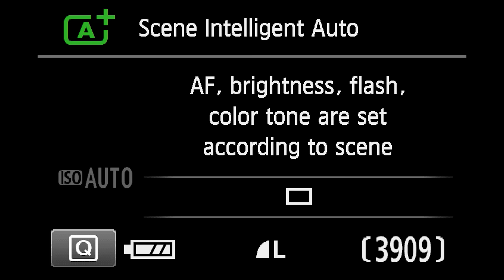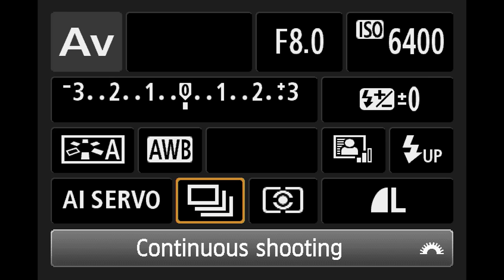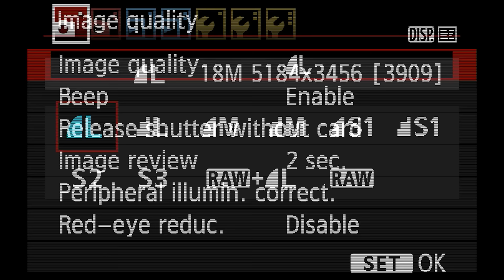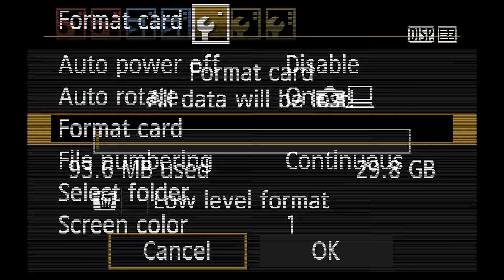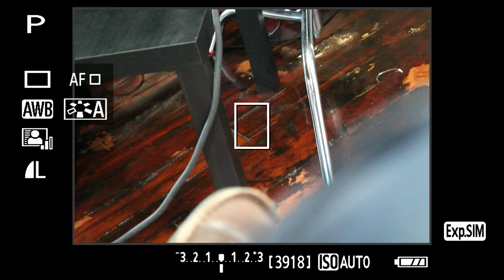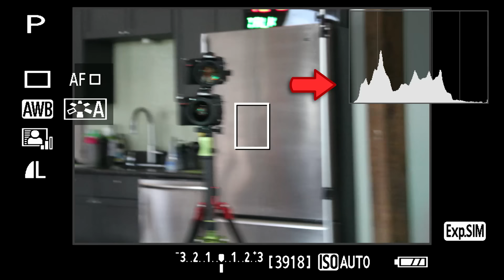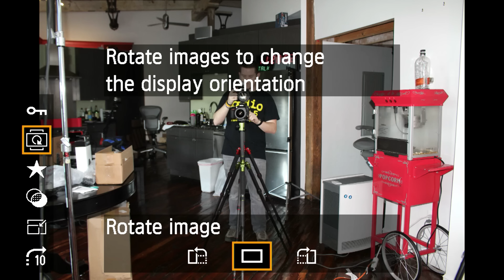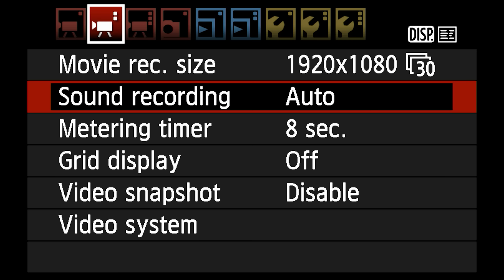Canon Rebel T6 (1300D) User's Guide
Sign up for your FREE Guide To Capturing Motion in Low Light Situations on this

Here is your FREE Tutorial User's Guide for the Canon EOS Rebel T6 (1300D).  Though this video is not meant to completely replace your users manual it certainly will answer many questions you may have.

My goal is to help you quickly understand how to get your camera set up so you can get out into the world and shoot.

If you are looking to purchase this guide you can do so right

The one thing I can not stress enough is the importance of just getting out and shooting.  One of the only ways you will become a better photographer is to GET OUT AND SHOOT.  Now I recommend watching this FREE GUIDE first, then going out to explore and capture the world in images.